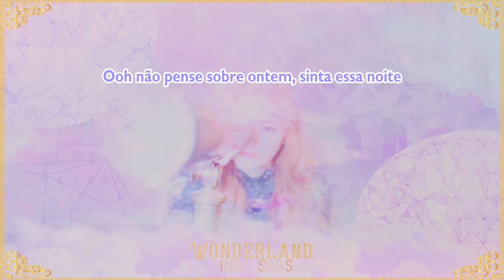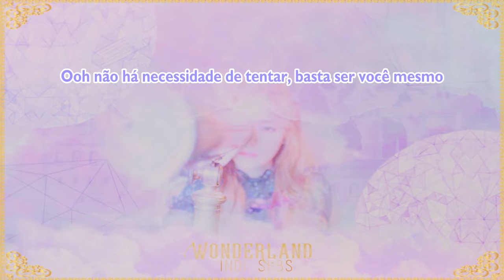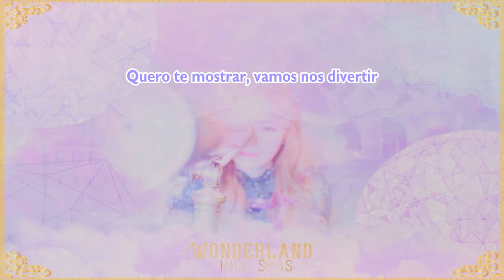Jessica - Celebrate [Legendado | Tradução PT-BR]